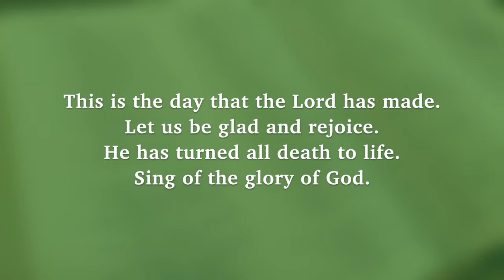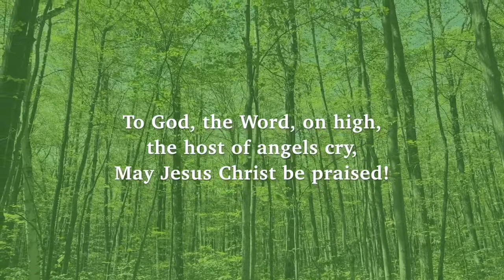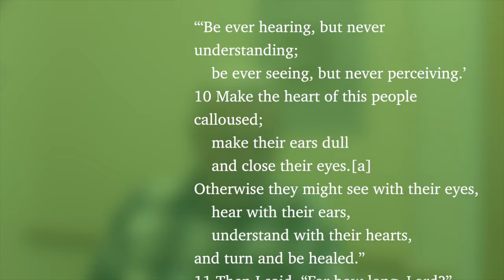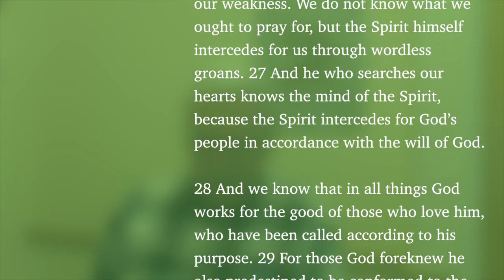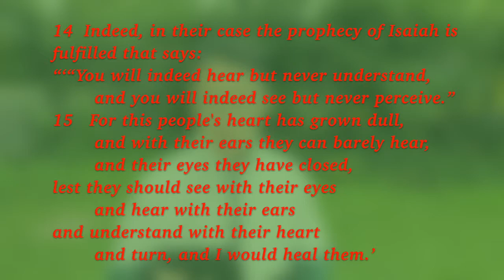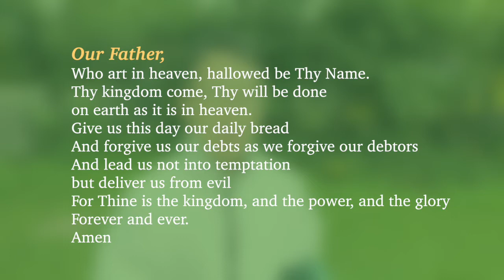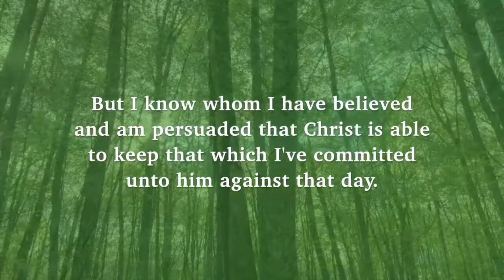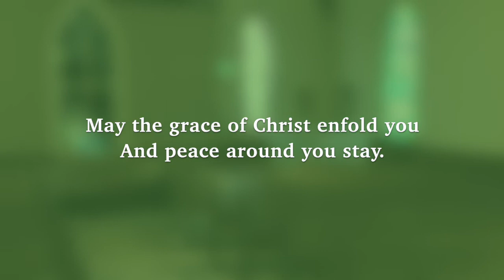Online Sunday Service - August 21, 2022